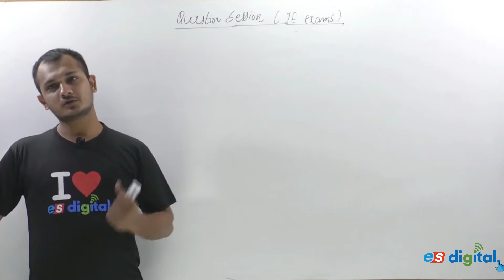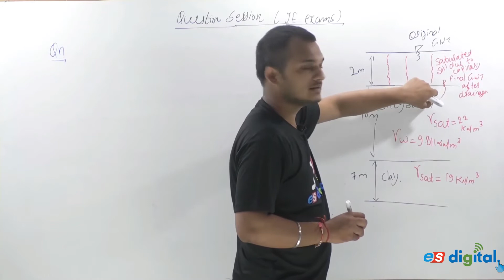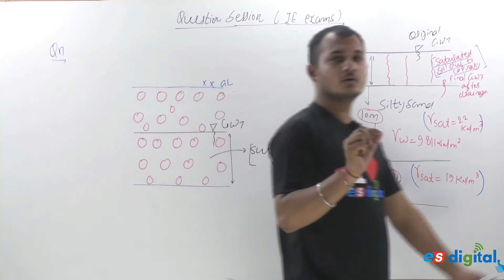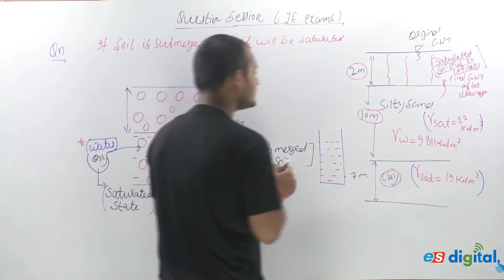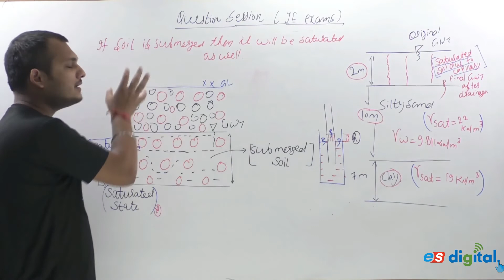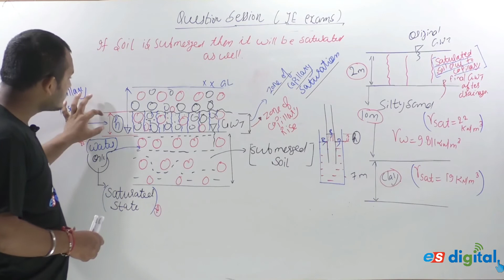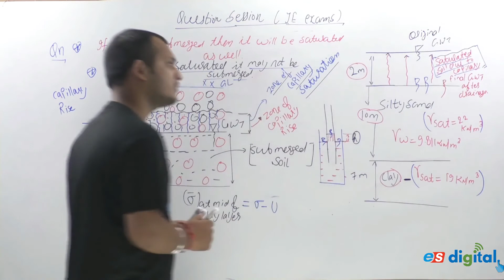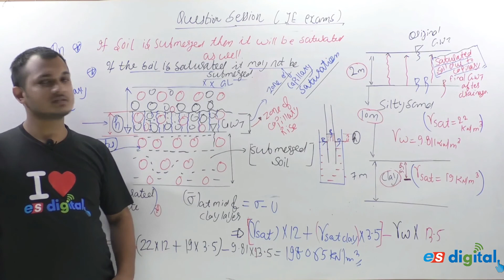100+ Imp Most Expected Questions of Geotechnical Engg. | SSC JE | Civil | UKSSSC | Lecture 11